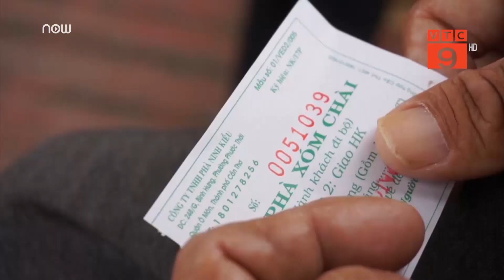Cảm động số phận đứa con không tật nguyền | VTC9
VTC9 | Không may sinh ra bị tật nguyền, chân tay co quắp, phát âm khó khăn nhưng anh Nguyễn Văn Sang ở phường Phú Thứ (TP Cần Thơ) ngày nào anh cũng đi bán vé số để vượt số phận